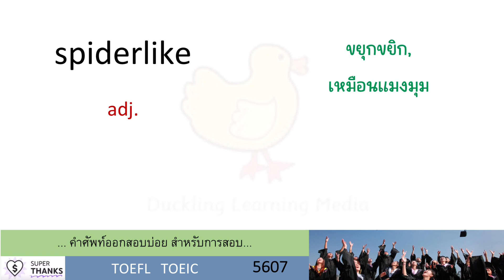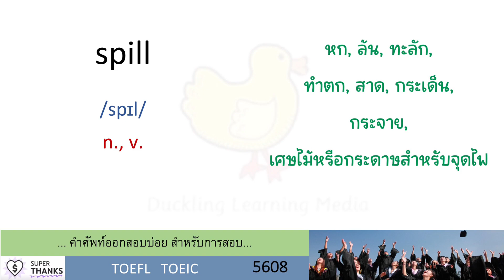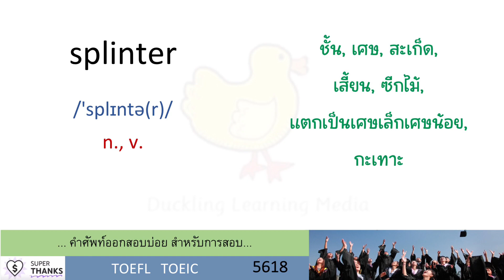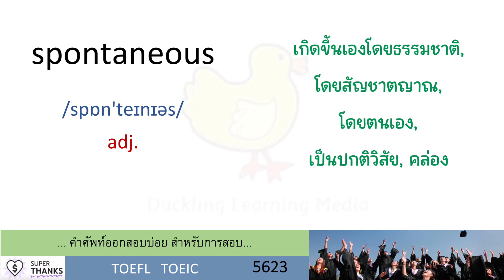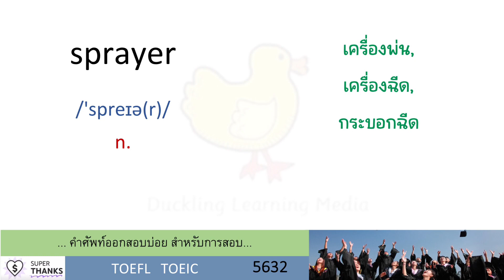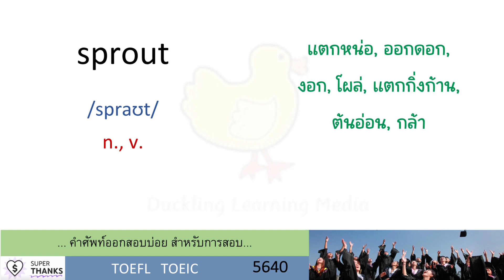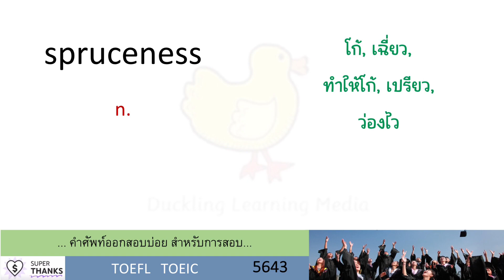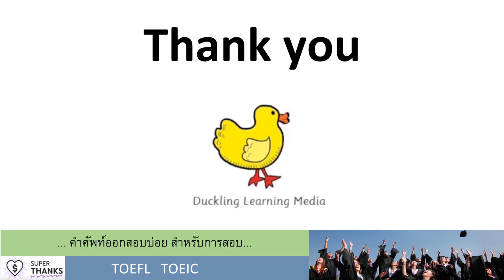EP.113 - speedily | speedy | spend | spider | spill